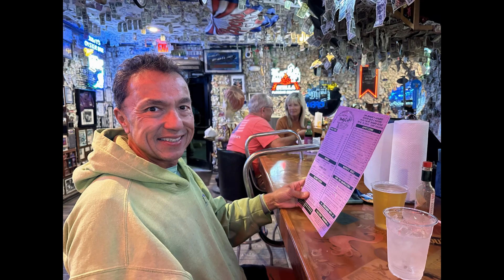Dion Leman, Ironman 2023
Dion in Panama City, FL, for Ironman 2023 there.  Videos and photos by his very close friend, "Shimo".